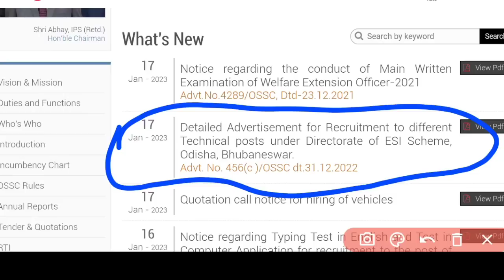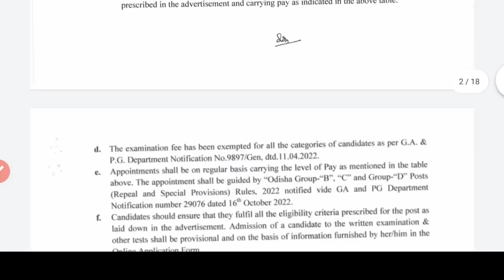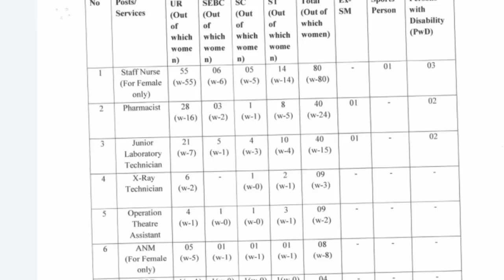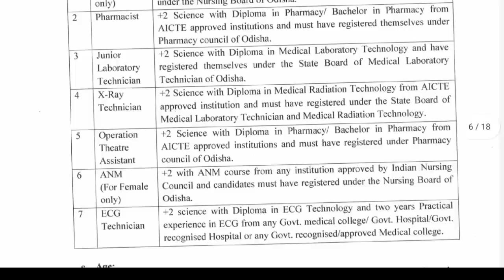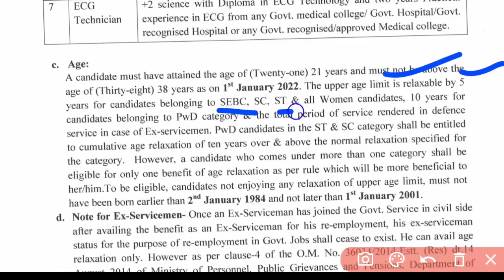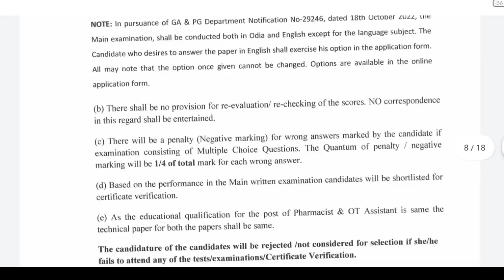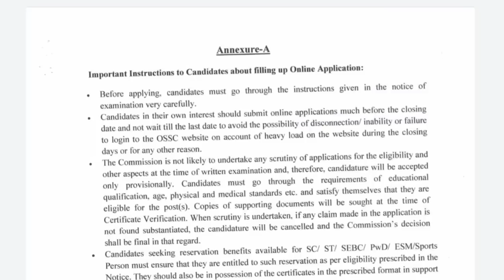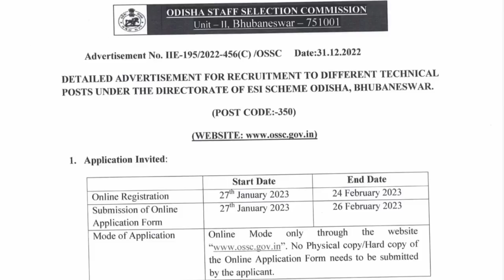🔴OSSC ନର୍ସି° VACCANCYର APPLY DATE ଆସିଗଲା🛄STAFF NURSE,ANM,PHARMA,TECHପୋଷ୍ଟ✅ALL DETAILS▶️OSSC/ESI/GOVT